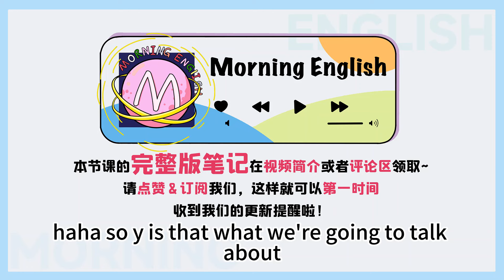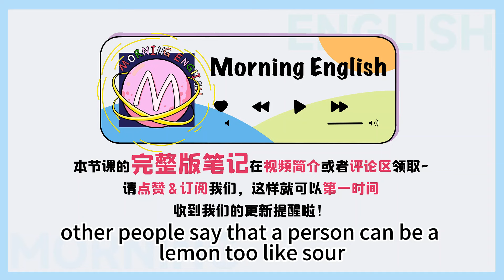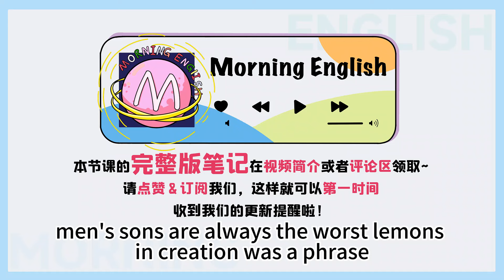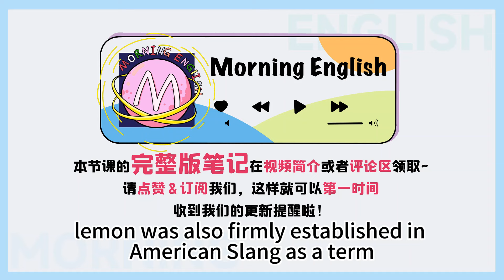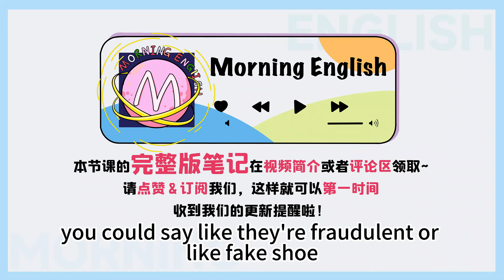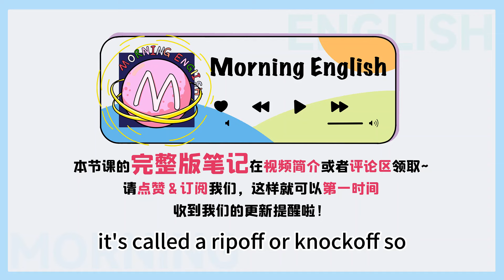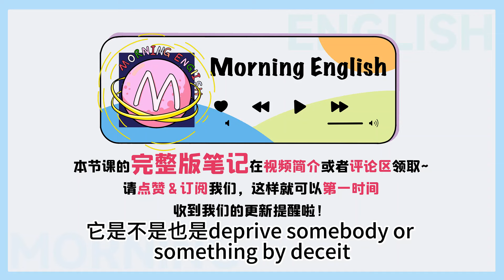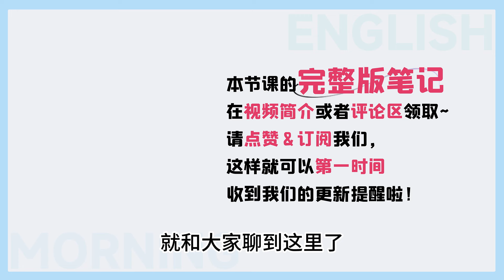買東西時說「A lemon」不是「一個檸檬」！理解錯就尷尬了